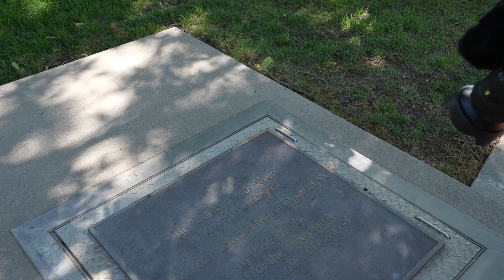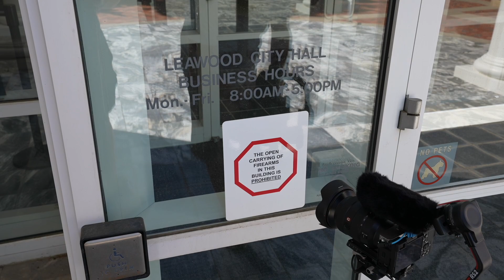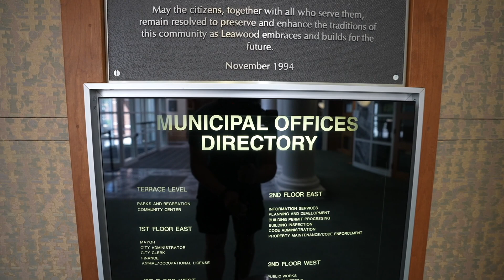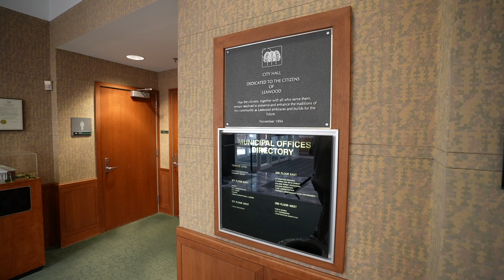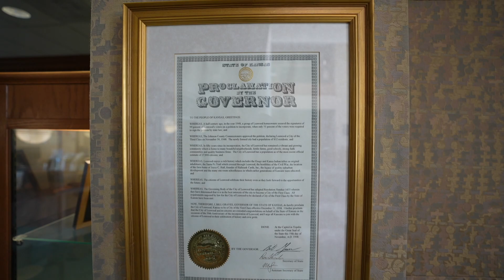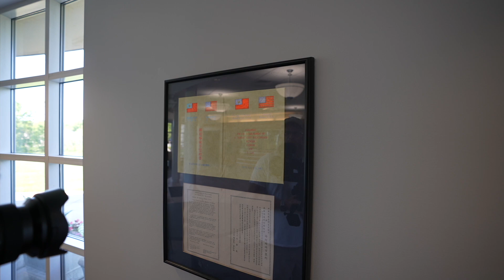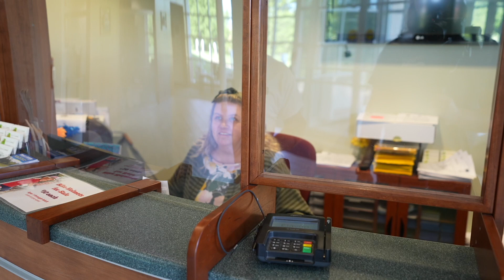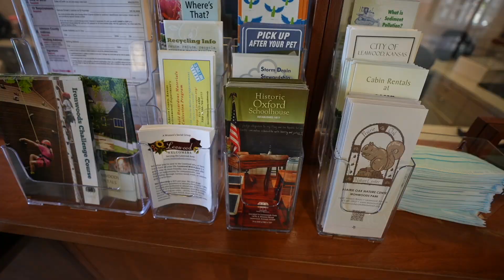SHOCKING RESPONSE TO CAMERAS! THE RICHEST CITY IN KANSAS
Leawood City Hall (Leawood, Kansas)
First Amendment Audit with Amagansett Press
Kansas City - Overland Park Metropolitan Area

LOCATION OF THIS VIDEO:
Leawood City Hall
-Leawood, Kansas (Johnson County)

-Leawood City Hall
 -Main Phone:

Social Media PSA:
THE ONLY SOCIAL MEDIA OUTLETS I USE ARE YOUTUBE, INSTAGRAM, & TWITTER (Links Above) AMAGANSETT PRESS AND I DO NOT USE FACEBOOK. Anyone impersonating either one of us or using our videos, logos, etc. on Facebook or any other platform is stealing our content without permission. Please do not support the people and pages who do this.

Full Time RV Living 🗺 70k+ Miles Driven